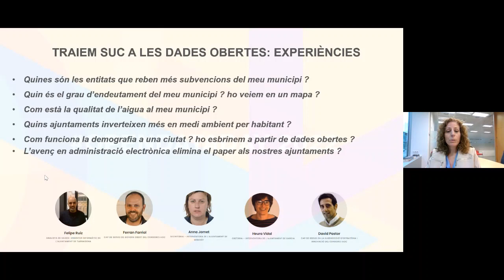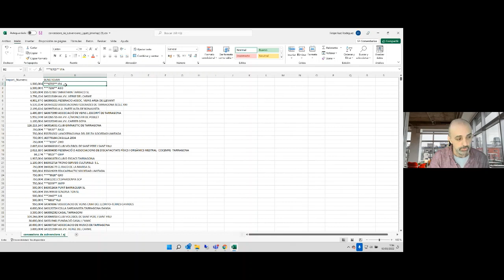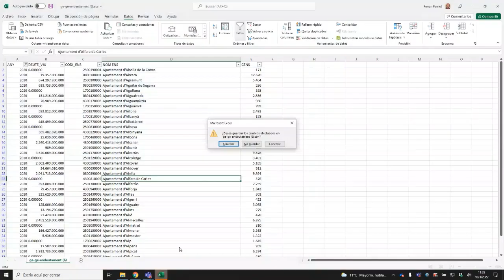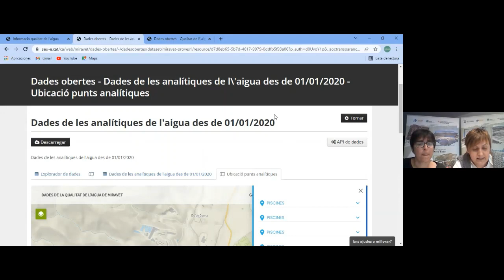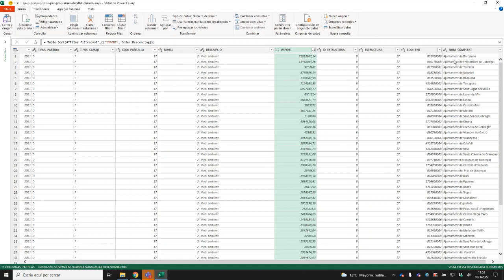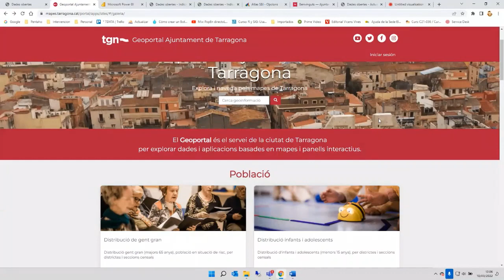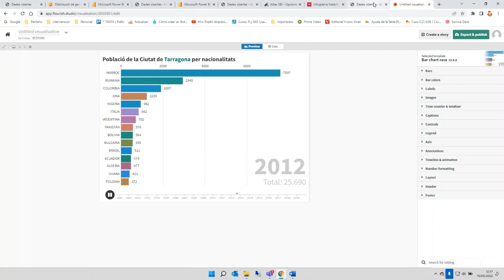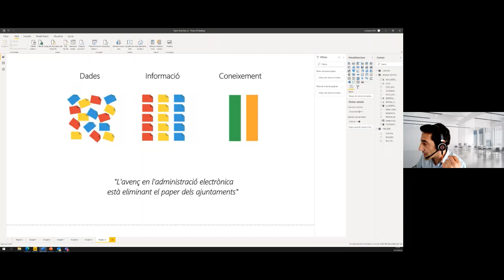Jornada "Traiem suc a les dades obertes"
En el marc de l’Open Data Day 2022, el Consorci AOC,  en col·laboració amb l‘Ajuntament de Tarragona, l’Ajuntament de Miravet i l’Ajuntament de Garcia, va celebrar, el dia 10 de març, la jornada en línia "Traiem suc a les dades obertes", on s’hi van exposar diverses experiències per aprofundir en el coneixement de les dades que les administracions publiquen en els seus portals de dades obertes.

Ponents:
Ferran Farriol Vilà, cap de servei de Govern Obert del Consorci AOC.

David Pastor Vila, cap de servei en la Subdirecció d’Estratègia i Innovació del Consorci AOC.

Heura Vidal Luengo, secretària-interventora de l’Ajuntament de Garcia.

Anna Jornet Jornet, secretària-interventora de l’Ajuntament de Miravet.

Felipe Ruiz Rodríguez, analista de dades i enginyer informàtic de l’Ajuntament de Tarragona.